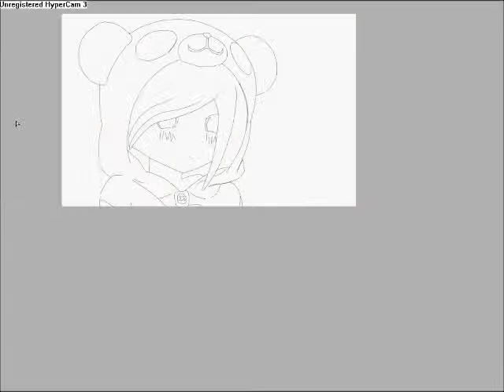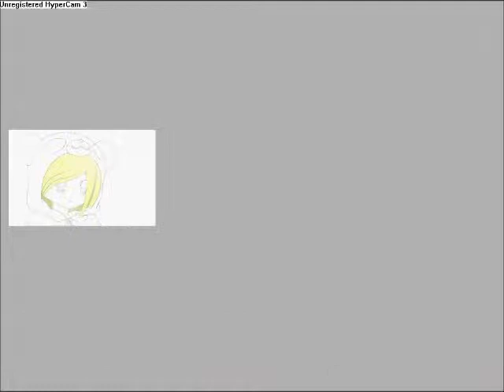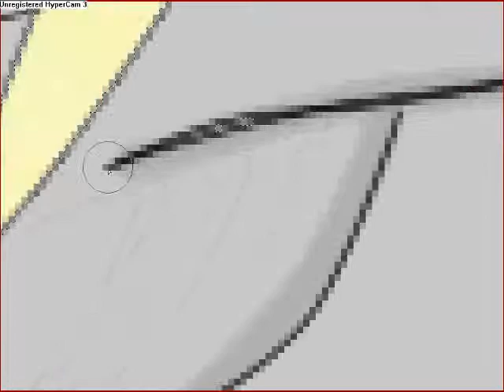Paint für Virgo